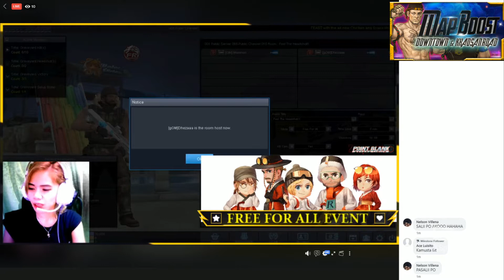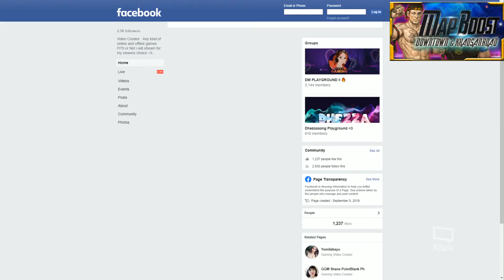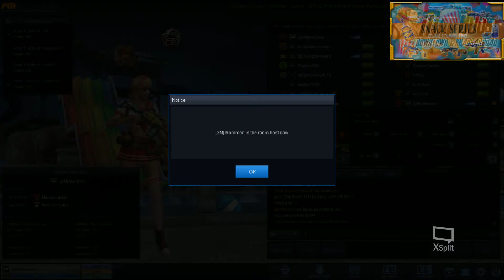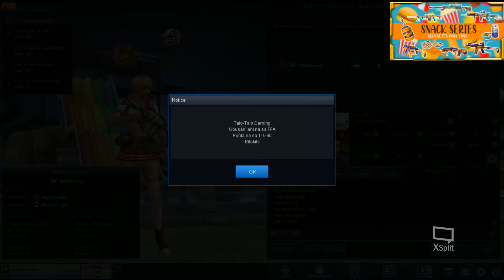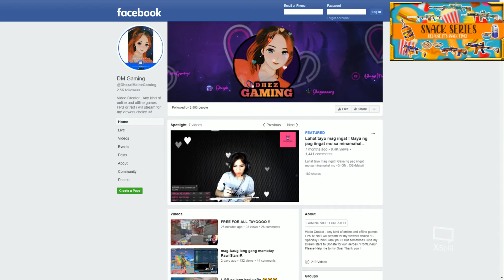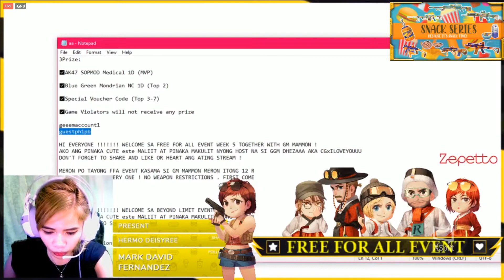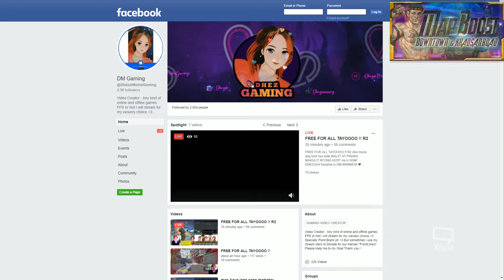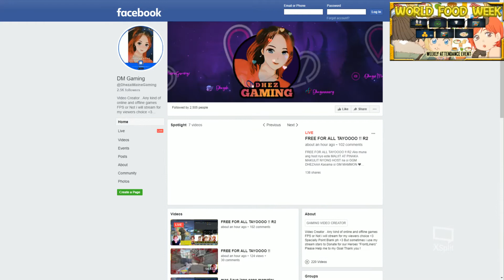Point Blank PH - Talo Talo Gaming Week 24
Tara na't ubusin lahat ng kalaban sa ating Free For All Event
Kasama ang ating gGM Dheza
When:
✅ Monday
✅ 3:00 to 5:00 PM PHT
Where:
✅ Open or Public Channel
✅ Khaosan Road or F Uptown
What:
✅Free For All
Prize:
✅AK47 SOPMOD Medical 1D (MVP)
✅Blue Green Mondrian NC 1D (Top 2)
✅Game Violators will not receive any prize